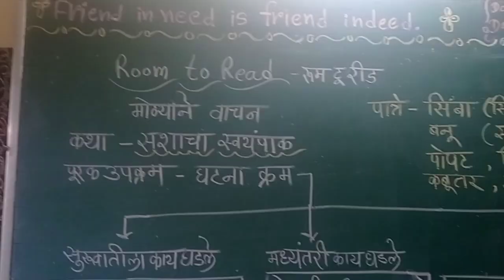Room To Read activity, घटना क्रम सांगणे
इयत्ता तिसरी अ, जिल्हा परिषद प्राथमिक शाळा जातेगाव